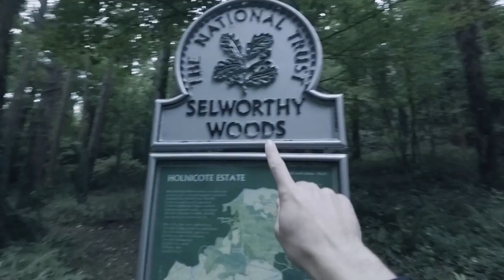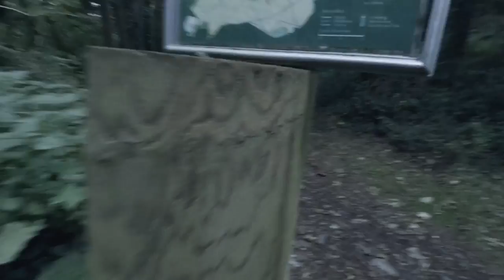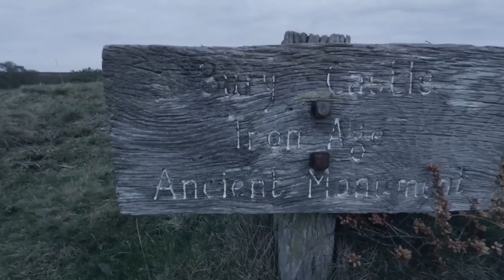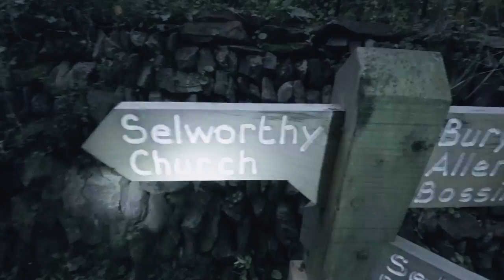Bury castle - Vlog #1 - Gopro hero 5 . United Kingdom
Hey buds
New vlog we're going to the bury castle near to selworthy very nice walk, peacefull and all green!